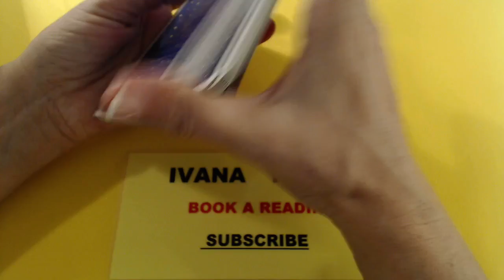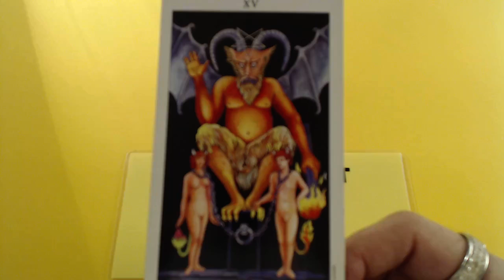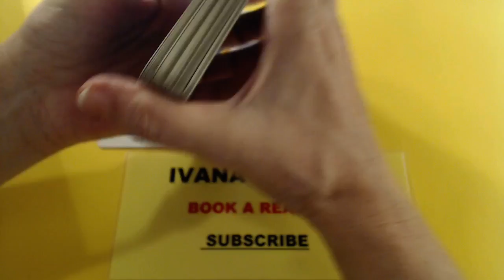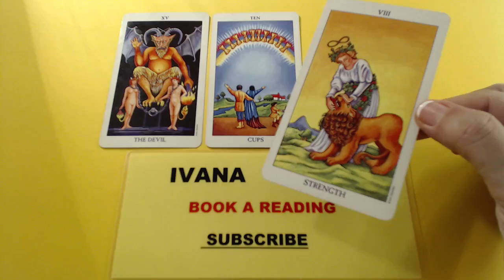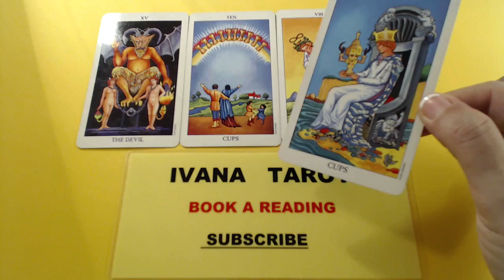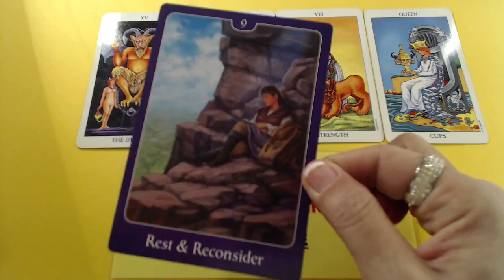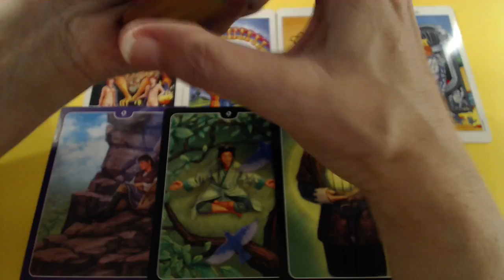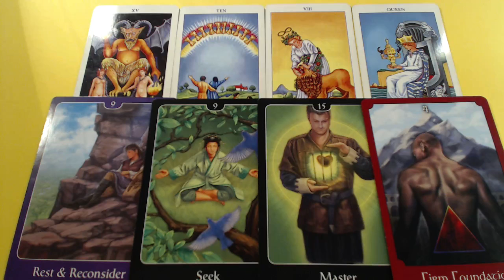DAILY LOVE READING 17 JANUARY 2019 IVANA TAROT